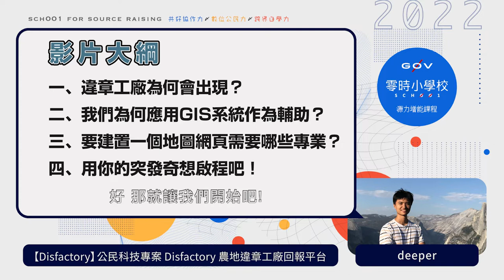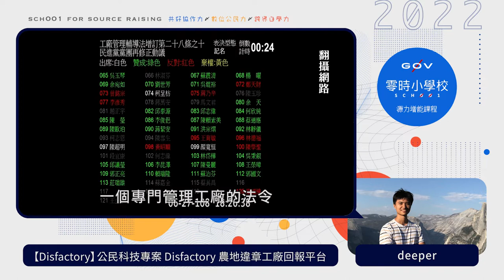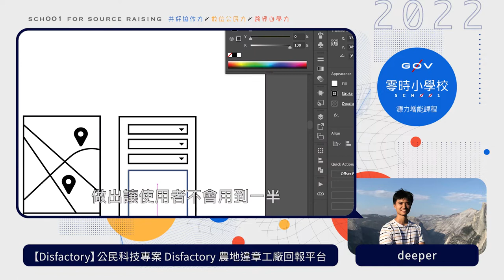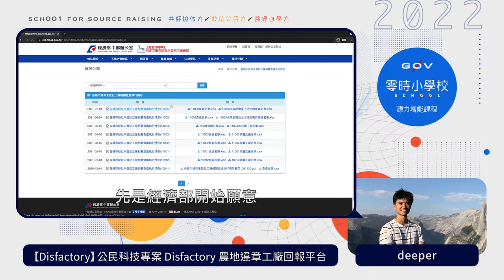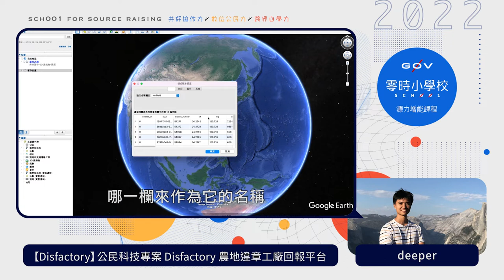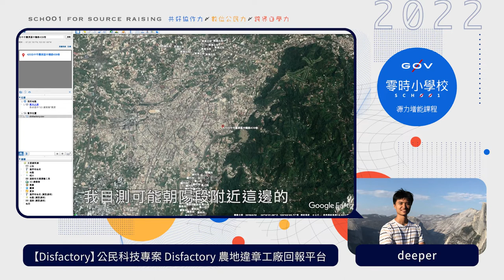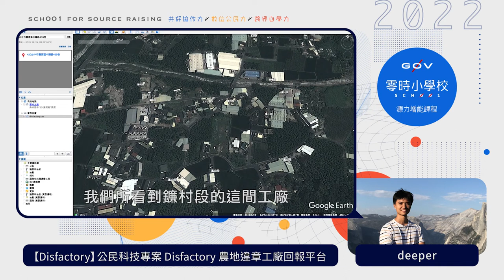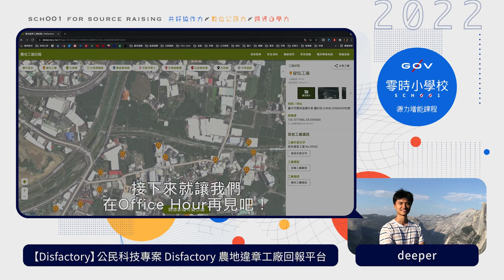Disfactory：公民科技專案 Disfactory 農地違章工廠回報平台 _ deeper【g0v 零時小學校數位公民課】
【課程簡介】
希望為樂於自主學習的同學，提供特定公民科技專案形成原因、歷程及成果，激發學生想要發起專案的慾望。

【講師】
蔡佳昇（@deeper）